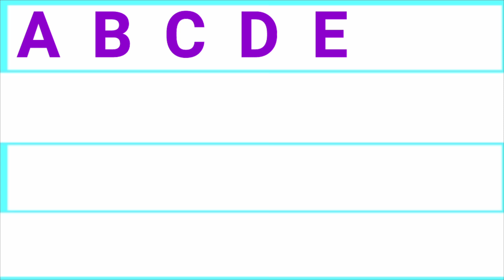abcd capital phonic song,abcd rhymes song,abcd alphabets,a for apple,abcphonics,abcd song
abcdefg
abcd rhymes song
alphabet song
learn abcd
capital abcd
learning song
abcd rhymes
abcd and kids
writing abcd phonics song
kids
writing capital alphabets
writing abcd alphabets
phonics
abcdef
a b c d e f learning song
letter abcd song
atoz
abcdefghijklmnopqrs